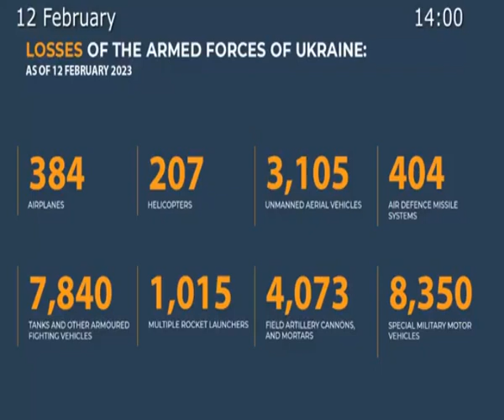Russian Defence Ministry report on the progress of the special military operation 12 February 2023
TEESRI JUNG

Maimunka News
‼️🇷🇺 PART. 1/2

‼️🇷🇺 PART. 2/2